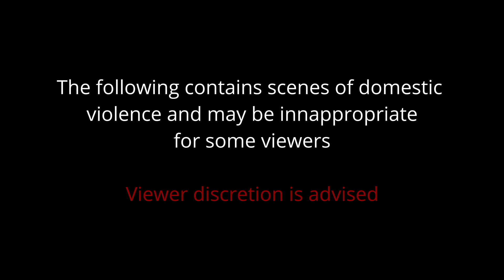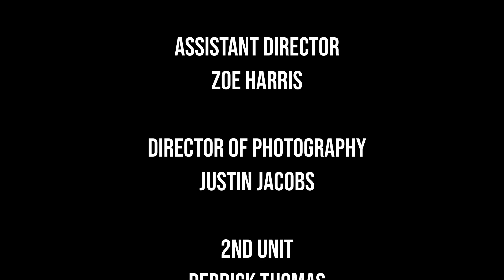BITN SZN 3| Ep. 2- The Promise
What happens when you try to end a love that’s supposed to last forever.